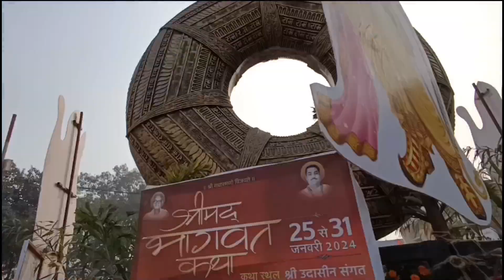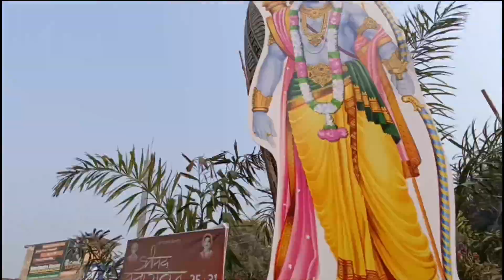🚩राम मन्दिर पैदल यात्रा अयोध्या🚩|| पहुँचे चुडा-मडी चौक अयोध्या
chuda madi chauk
chuda madi chauk
राम मन्दिर अयोध्या
chuda mandi chauk ayodhya
ayodhya chuda madi chauk
राम मन्दिर अयोध्या पैदल यात्रा
ram mandir paidal yatra
108 fit ki agarbatti
ram mandir yatra vlog
ram mandir ayodhya ka
ram mandir ayodhya new update
ram mandir ayodhya new live apdate
ram mandir ayodhya new update hindi